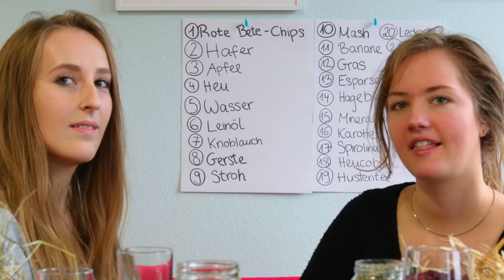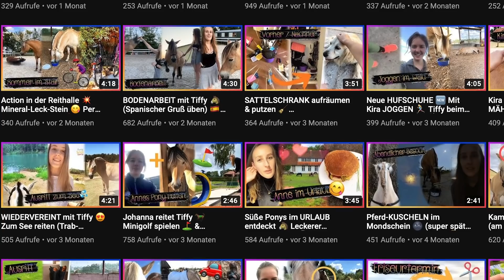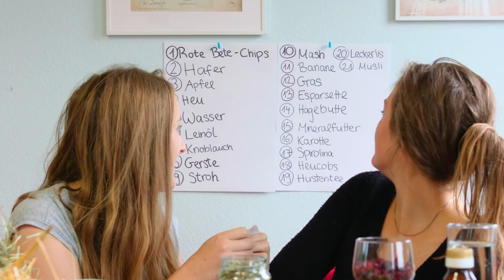😵 Wir mixen PFERDEFUTTER-Smoothies (echt eklig) 🤢🌾 // Blondis auf Fjordis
„Schere, Stein, Papier“ und Zack - bitte einmal Heu in den Mixer. 😅😇
Mit einer großen Auswahl über Hafer, Äpfel, Karotten und Mash bis hin zu Heu, Hagebutten und Stroh, habe wir  eine Smothie-Challenge gemacht. 🍎🥕🌾
So konnten wir auch mal versuchen, was die Ponys so essen. Und sagen wir mal so... es ist extrem lustig geworden! 😂😅

Wir sind Johanna und Anne. Auf diesem Kanal zeigen wir euch alles, was uns Spaß macht! Das sind vor allem unsere Norweger-Ponys! Kira und Tiffy sind 2006/2007 geboren und einfach die süßesten Fjordi-Stuten, die es gibt.